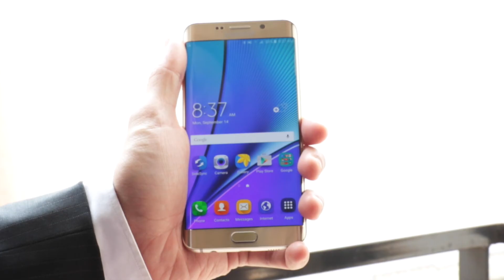Best Dressed Real Men 2015: Christopher Widyastanto